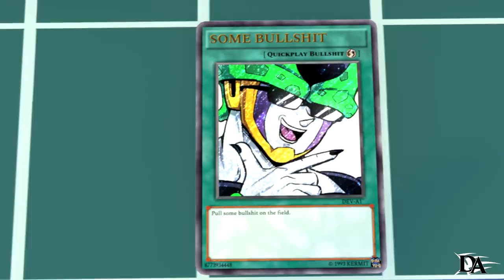[SFM] The Perfect Duelist 3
No Furrys were hurt in the making of this video.

If you guys enjoyed todays video, then be sure to slap it up with a LIKE and be sure to SUBSCRIBE to the channel for more voice over work, news, reviews, discussions, battles, updates and parodies!